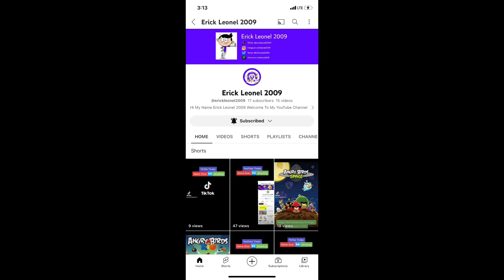What’s Your Opinion Of This User?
@Erick Leonel 2009 Backup @Erick Leonel 2009 UK